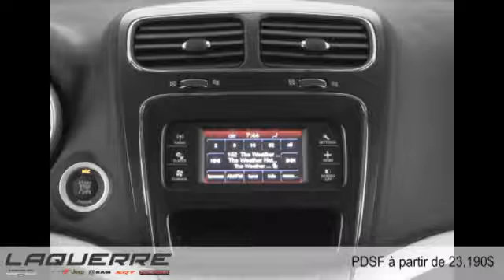Dodge Journey 2015 à Victoriaville (près de Nicolet et Thetford Mines)